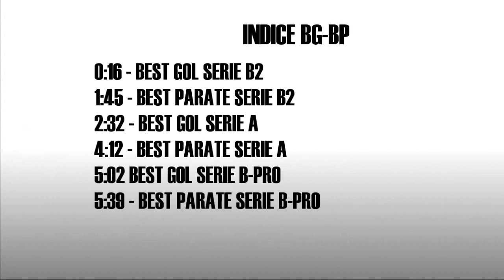BG&BP Interschool - Clausura 2016 - 1°G Serie B2 - 2°G Serie A - 2°G Serie BPRO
Best Gol& Parate Interschool Clausura 2016. Clicca qui per conoscere chi siamo